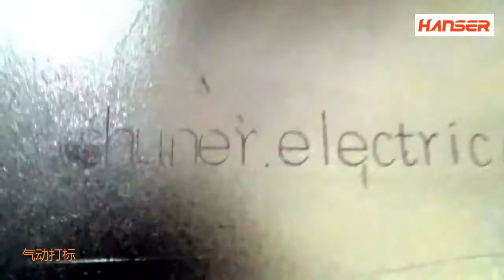FAST MARKING BY Pneumatic marking machine